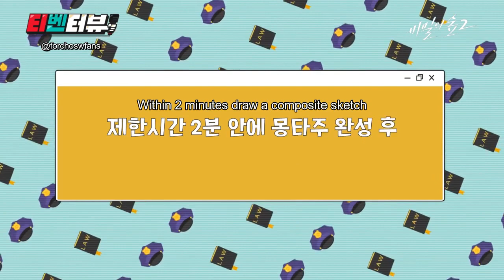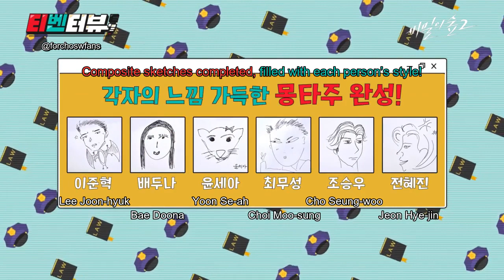[Eng Sub] 200804 Stranger 2 tvNterview | Part 2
We will make engsub for all Stranger 2 / Secret Forest 2's behind the scenes videos.